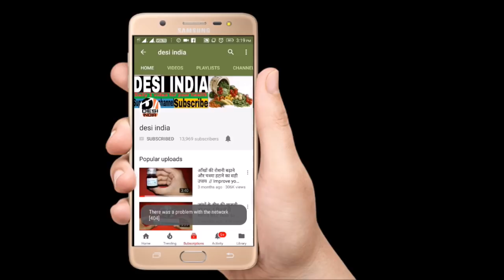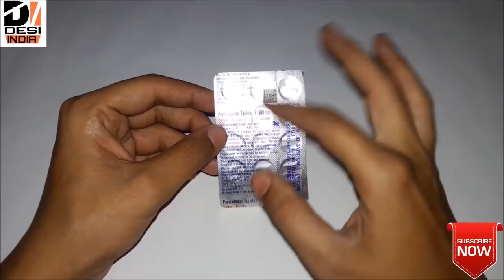How to use calpol tablet in hindi // बुखार और दर्द मैं कालपोल गोली का क्या उपयोग है by desi india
main aapke liye daily ek aisa video lekar aaunga jo aapke liye bahut jyada faaydemand hoga jisse aapka sareer accha rahega or aap humesha fit rahenge or aapke cehre se judi har samasya ka sudhhar kiya jaayega okkkk so please SUBSCRIBE my channel
only DESI INDIA aapke liye